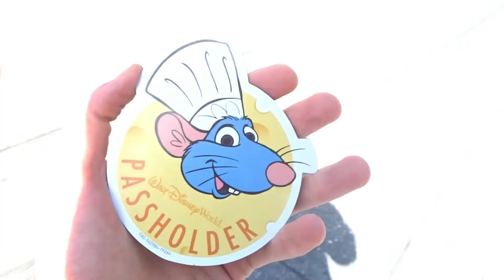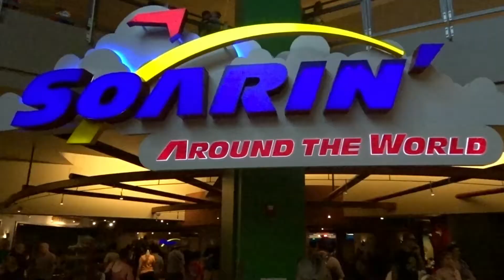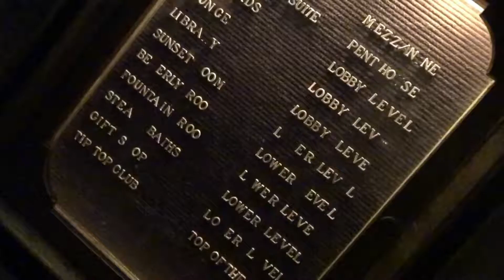October 20, 2019 Spaceship Earth, Hatbox Tiki, Slinky, Tower of Terror, and the Millennium Falcon